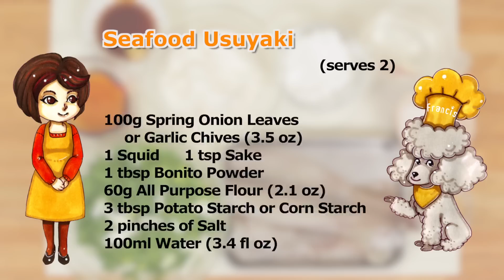Seafood Usuyaki Recipe (Quick and Easy Snack with Squid and Spring Onion) | Cooking with Dog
We are making Usuyaki, which can be a great snack while drinking or as a light meal. This is a quick and easy recipe that requires not many ingredients so you should definitely try it out.

(2 people) Cook Time: 25 minutes

100g Spring Onion Leaves or Garlic Chives, cut into 2cm/0.8 inch pieces (3.5 oz)
1 Squid
1 tsp Sake
1 tbsp Bonito Powder
60g All Purpose Flour (2.1 oz)
3 tbsp Potato Starch or Corn Starch
2 pinches of Salt
100ml Water (3.4 fl oz)

Sesame Oil

- Sauce -
1 tbsp Soy Sauce
1 tbsp Black Vinegar or Rice Vinegar
Karashi Hot Mustard or Ichimi, red chili pepper

* 1 tablespoon (tbsp) = 15 ml, 1 teaspoon (tsp) = 5 ml